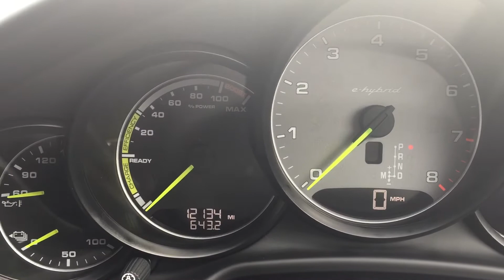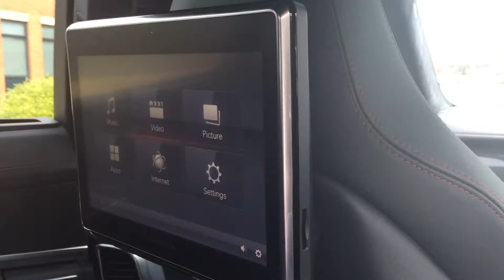Porsche Centre Newcastle - 2016 Panamera S E Hybrid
Exterior colour: Jet Black Metallic
Interior colour: Black leather interior

20-inch 911 Turbo Design wheels
Adaptive sports seats with memory package
All-season tyres for 20-inch alloy wheels
BOSE® surround sound-system
Carbon heated three-spoke multifunction steering wheel
Carbon interior package
Centre console armrest front and rear with Porsche Crest
Driver memory package
Electric slide/tilt sunroof in glass
Electric sunblind for rear side windows
Four-zone climate control
Full colour wheel centre caps
LED main headlights in black including PorscheDynamic Light System (PDLS)
Monochrome Black exterior package, high-gloss
Online Services
ParkAssist (front and rear) including reversing camera and Surround View
Porsche crest embossed on headrests, front /rear
Preparation Porsche Rear Seat Entertainment
Privacy glass
Roof lining in Alcantara
Seat heating (front and rear)
Side airbags in rear compartment
Speed limit indicator
Sport Chrono Package
SportDesign rear apron
Steering wheel heating
Supply cable for 3 pin 32A/230V industrial electrical outlet blue
TPM valve in Black
Tinted LED taillights
Universal audio interface

If you have any questions or would like any further information regarding this vehicle then please do not hesitate to contact a member of the sales team on 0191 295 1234